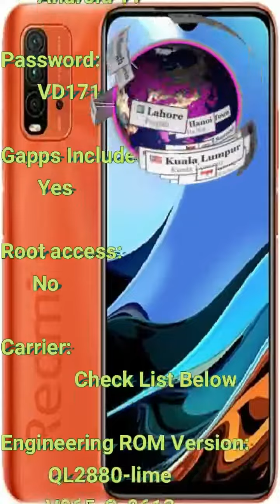Redmi 9 Power ENG File Engineering ROM